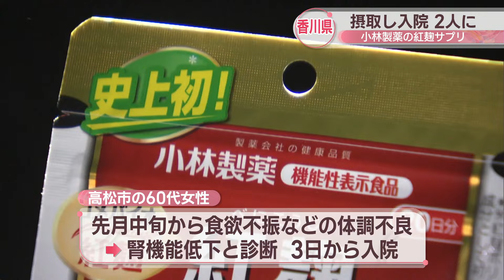小林製薬の「紅麹」サプリを約2年前から摂取 香川県で新たに60代女性が入院 現在は症状快方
小林製薬の「紅麹」を使ったサプリメントを摂取した人に健康被害の報告が相次いでいる問題で、香川県で新たに1人が入院していたことが分かりました。